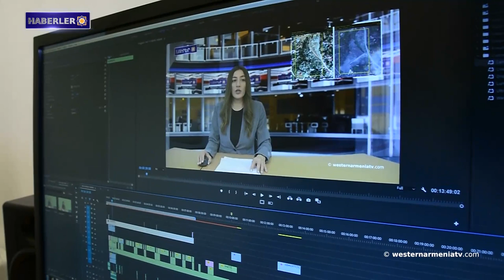Batı Ermenistan’ın Dersim'deki Ararat krallığı mirası: Kale Köyü Kalesi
1- Batı Ermenistan’ın Dersim'deki Ararat krallığı mirası: Kale Köyü Kalesi
2- Savaştan sonra, Trpancyan projesi kapsamında Artsakh bölgelerinde 10'dan fazla girişimcilik projesi hayata geçirildi.
3- Artak Beglaryan: "Artsakh'ı Ermenistan Cumhuriyeti’nden ayrı düşünmek oldukça tehlikeli ve yanlış."
4- "Cavakhk" şarkı ve dans topluluğu 22 yaşında.
5- Batı Ermenistan'da Eğitim
6- Milena Khaçatryan 2 Türk sporcuyu geçerek Avrupa şampiyonu oldu.
7- Batı Ermenistan devlet televizyonu “westernarmeniatv” destekleyelim

BANQUE DU BÉNÉFICIAIRE : 18206
SWIFT : AGRIFRPP882
IBAN : FR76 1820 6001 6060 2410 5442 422
BÉNÉFICIAIRE : Assemblée des Arméniens (AAAO)
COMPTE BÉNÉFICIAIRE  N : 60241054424